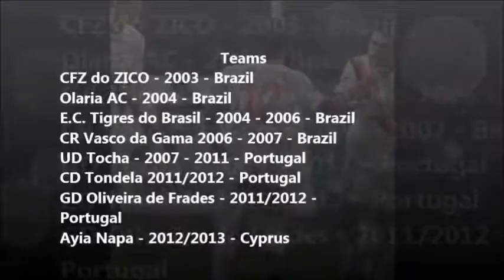Jackson Souza - Left Back - Best Moments - Ayia Napa (Cyprus) 2012/2013